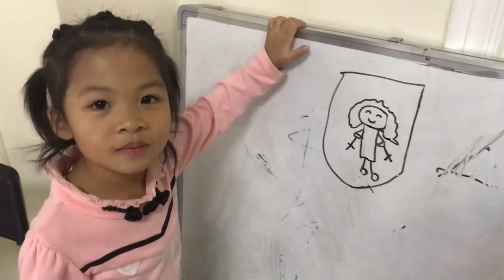DAY IN CHINA | How does teacher live in GUANGZHOU?